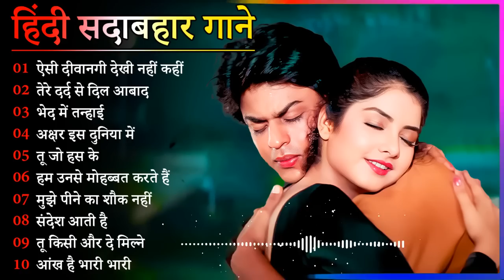Hindi Gana🌹Sadabahar Song 💖हिंदी गाने 💔Purane Gane Mp3 💕Filmi Gaane अल्का याग्निक कुमार सानू गीत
@Piku Digital

hindi gana
hindi song
filmi gaane
हिंदी गाना
hindi gane
mp3 gana
gane
हिंदी गाने
mp3
हिंदी गाणे
purane gane
gana
sadabahar song
हिंदी गाणी
filmi gana
गाने
sadabahar gane
फिल्मी गाना
हिंदी सॉन्ग
फिल्मी गाने
hindi songs
mp3 गाना
gaane
filmi song
songs hindi
mp3 gane
hindi geet
naye gane
गाना हिंदी
mp3 song
purane song
सदाबहार गाने
mp3 गाने
filmi gane
हिन्दी गाना
gana hindi
hindi gaan
mp3 mein gane
song hindi
हिंदी
पुराने गाने
हिंदी गीत
गाना
purana gana
गाणे
hindi गाना
song
sadabahar purane gane
gaana
फिल्मी सॉन्ग
sadabahar gana
purane gana
gana mp3
gane hindi
hindi geeto
gane gane
gana gana
gana song
mp3 hindi song
hindi
हीदी गाणे
acche acche gane
gane mp3
sadabahar hindi gane
hindi gaane
hindi gana purana
gaana hindi
ke gane
gane purane
hindi mp3
purana song
hindi sadabahar gane
gaane filmi
naye gana
bollywood songs
hindi gayan
हिदी गाणी
filmi geet
hindi gane mp3
video gana
purane hindi gane
sad song
नए गाने
mp 3
video gane
गाणे हिंदी
hindi sadabahar song
हींदी गाणी
sadabahar geet
hindi gane song
भक्ति सॉन्ग
हिंदी गाना mp3
गाने हिन्दी
हींदीगाणे
गाने गाने
purana hindi song
songs
acche gaane
sadabahar
हिन्दी गाने
mp3 के गाने
सदाबहार गाना
सदाबहार पुराने गाने​
अनुराधा पौडवाल सदाबहार गाने​
मुकेश के गाने​
दर्द भरेगीत​

01.आयेगी हर पल तुझे मेरी
02.क्यों किसी को प्यार के
03.दिल का आलम है ये
04.चाहा तो बहुत ना चाहे तुम्हे
05.हम ऐसे करेंगे प्यार
06.अरे रे अरे यह क्या हुआ
07.ए काश के हम सनम
08.चोरी चोरी चुपके चुपके
09.आयेगी हर पल तुझे मेरी
10.भीड़ में तेन्हाई में मुझे
11.आंख है भरी भरी और
12.हम तुमको निग़ाहों में इस
13.किसी से तुम प्यार करो
14.दो अंजाने अजनबी चले
15.सातो जन्म में तेरे साथ
16.तारो का चमकता गहना हो
17.चांद से पर्दा कीजिए कहीं
18.हर दिल जो प्यार करेगा
19.हम यार हैं तुम्हारे हमसे
20.कितना प्यारा है यह चेहरा
21.हां मैंने भी प्यार किया है
22.तेरे नाम हमने किया है
23.हमें तुमसे हुआ है प्यार
24.दिल लगा लिया मैंने तुमसे
25.देखने वालों ने क्या क्या
26.गोरे गोरे मुखड़े पे काला
27.आज कहना जरूरी है
28.दिल में दर्द सा जगा है
29.कहो ना प्यार है कहो
30.टिप टिप बरसा पानी
31.तुमसे मिलने को दिल करता है
32.एक सनम चाहिए आशिकी के
33.मैंने प्यार तुम्ही से किया है मैने
34.हद से ज्यादा सनम तुझे प्यार
35.हमसे प्यार करो हमसे प्यार करो
36.जानेमन चुपके चुपके सारी दुनिया
37.दीवाना मैं तेरा दीवाना, दीवाना
38.हर दिल जो प्यार करेगा तुझे
39.चंदा सितारे बिंदिया तुम्हारी
40.जब तक रहेगा सीने में दिल
41.कौन है जो सपनों में आया
42.आती है तेरी याद बहुत आती
43.आएगी हर पल तुझे मेरी याद
44.चोरी चोरी दिल तेरा चुराएंगे
45.ऐसी दीवानगी देखी नहीं कहीं